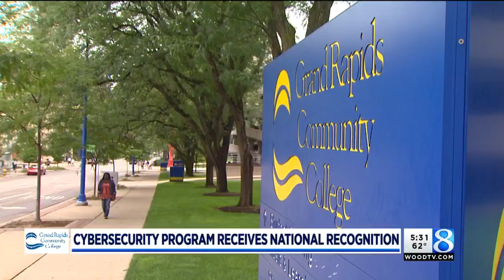Inside GRCC's nationally honored cybersecurity program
Grand Rapids Community College's cybersecurity of program has been recognized by the NSA and Department of Homeland Security. (May 4, 2018)